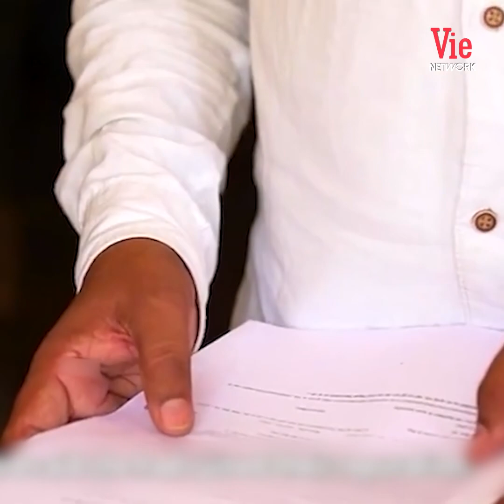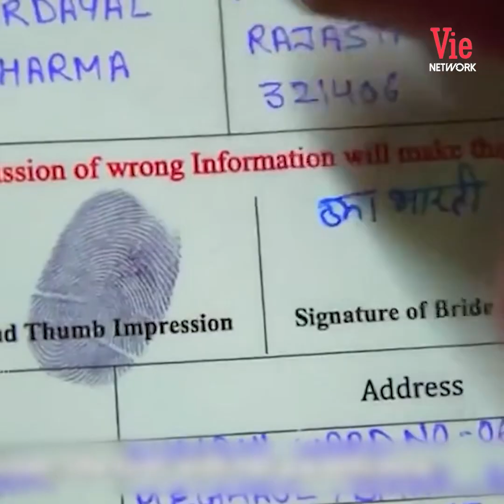Nỗi Khổ Của Những Những Người Phụ Nứ Sống Nơi Lệch lạc Ở Ấn Độ